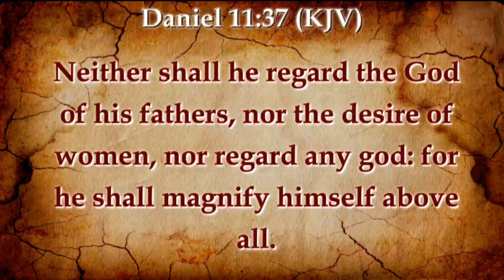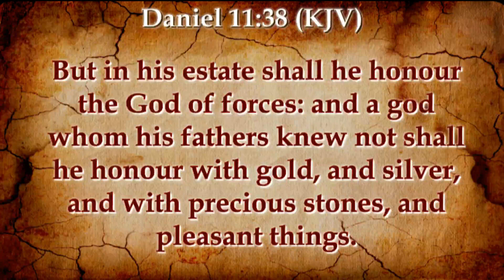ZIONISM THE LARGER PICTURE WHAT EVERYONE NEEDS TO KNOW BEFORE IT'S TOO LATE